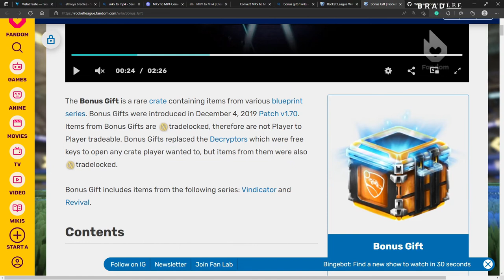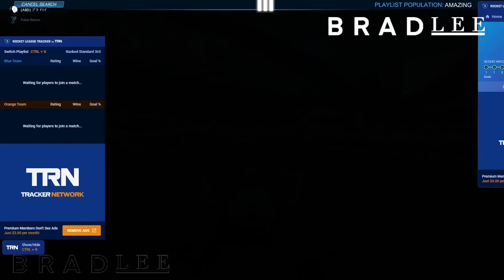Late night rl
Playing rl with Abdbradlee, thanks bradlee for editing all my vids and enjoy the vid!